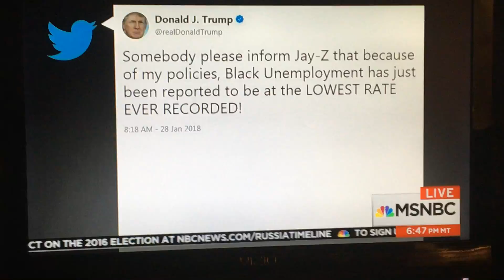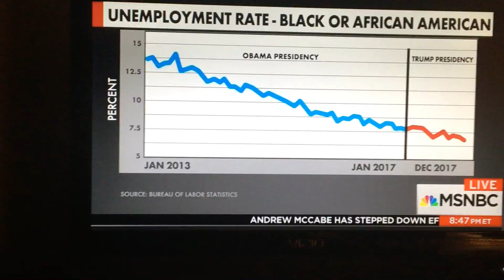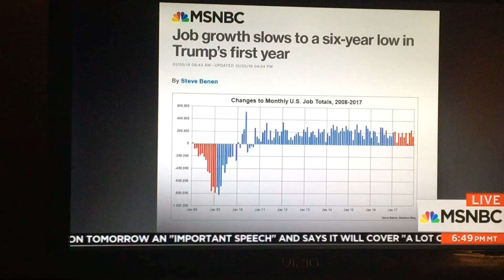Donald Trump's Exaggerated Unemployment Claim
Chris Hayes does a detailed analysis of Donald Trump's claims of being the best job creation that God has ever made. And against the backdrop of Trump's year-1 claims to have brought black unemployment to its historically low level, Hayes suggests another perspective. What do you think?